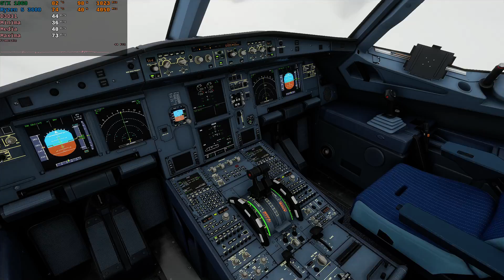[Microsoft Flight Simulator] - O A320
Microsoft Flight Simulator (FS2020) - O A320

GPU: GeForce GTX 1060 6GB
CPU: AMD Ryzen 5 3600 6-Core Processor
MotherBoard: A320M-K/BR
Memória: 16 GB RAM (15.94 GB RAM utilizável)
Resolução atual: 1920 x 1080, 60Hz
Sistema operacional: Windows 10